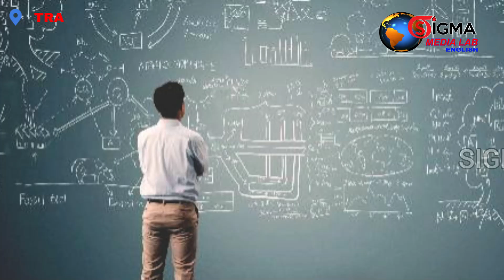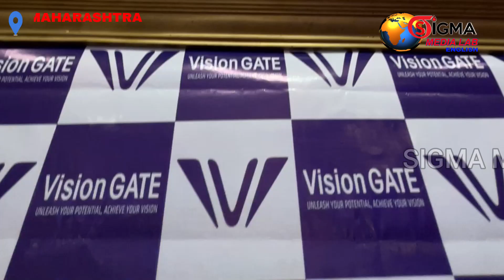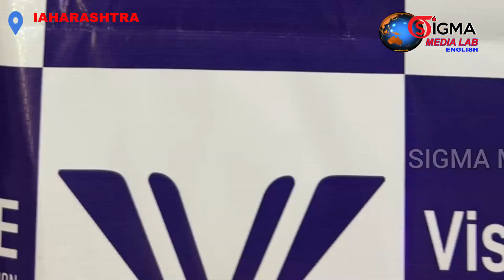VISIONGATE in Thane Paves Assurance Way for Nation's Aspirants for IIT and IISC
Mr Manoj Mishra, Editor of the Sigma Media Lab, prepared the report.

Thane district, Maharastra. I I T or I I Sc is the dream of many students. They keep trying different efforts to achieve that. Nevertheless, if there is a twist at the very end, the majority of students become perplexed despite seeing everything. Taking all of that into consideration, a well known Coaching Centre in Thane is known in the name “Visiongate” assigns appropriate mentors and guides to these candidates. These candidates' success was greatly influenced by Visiongate, with signifying its result. It provides excellent coaching for GATE, JEE, and NEET.  The teaching staff at Visiongate Coaching Classes is committed to enabling students to succeed academically. Mumbai candidates accounted for 10% of the top 100 All India Ranks (AIR) in the GATE 2024 exam, and in addition 3 candidates succeeded out of top 10 in All India Rank. Relishing in the success of late, Visiongate Institute, a preeminent coaching facility for candidates preparing for the Graduate Aptitude Test in Engineering, is celebrating. A remarkable event, the felicitation programme on March 19, 2024, brought together parents, distinguished faculty members, rankers, and alumni.
Since its founding in 2017, VisionGATE has continuously produced excellent outcomes. More than 200 students have benefited from its support over the years in realising their goals of attending prestigious Indian universities like the Indian Institutes of Technology (IITs) and Indian Institute of Science (IISc).

With three students ranking in the top 10 and an astounding nine students ranking in the top 100, VisionGATE is continuing its winning streak this year. Their accomplishments are a testament to the institute's steadfast focus on developing rank-holders. Rank 3: Vedant Balasubramaniam, Rank 5: Siddharth Panch, Rank 10: Atif Khan.

Mrs Poonam Singh, Chief Managing Director of VisionGATE, shared the institute’s vision: “We established VisionGATE in 2017 with the goal of providing genuine opportunities to students aiming for premium Indian institutes. Our results speak for themselves: AIR 2 in 2020, AIR 1 in 2021, and again in 2023 and now AIR 3, 5 and 10 in 2024. With our result-driven approach, we’ve launched our app to cater to students Pan-India, making the IIT dream a reality for many more.